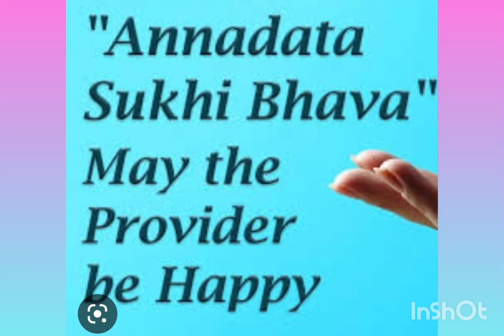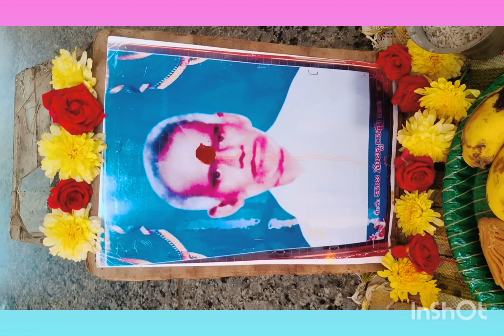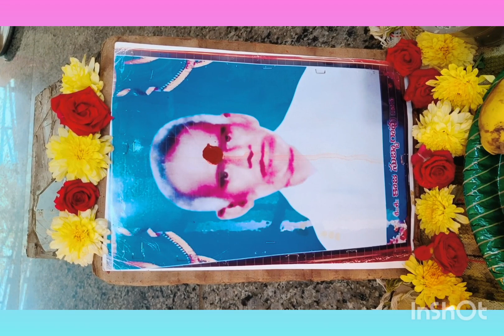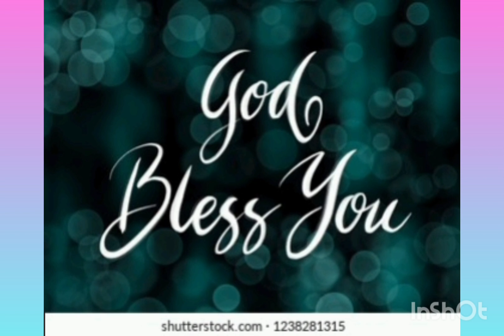ANNADHANAM VIDEO OF SRI KAJA VEER RAJU GARU AND SMT KANCHANAMALA GARU